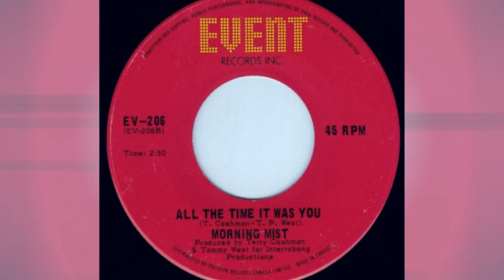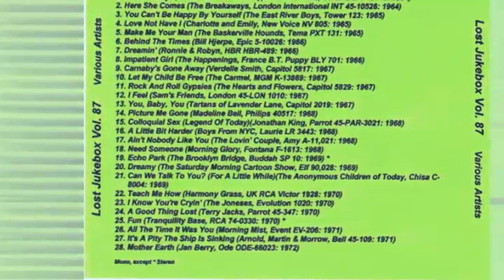Morning Mist – All The Time It Was You 1971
Morning Mist – California On My Mind / All The Time It Was You
Label: Polydor – 2066-117
Format: Vinyl, 7", 45 RPM
Country: UK
Released: 1971

Label: Not On Label – none
Series: Lost Jukebox – Vol. 087
Format:  CDr, Compilation, Unofficial Release
Country: US
Released: Unknown